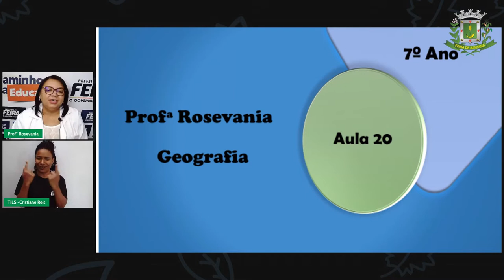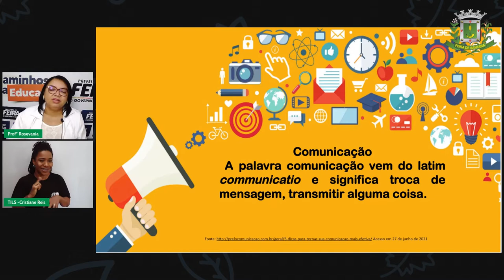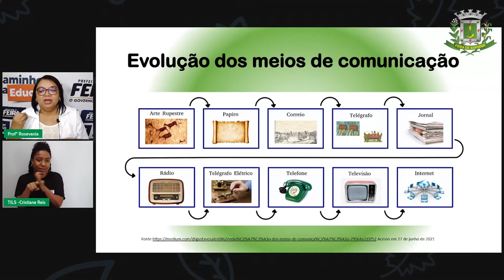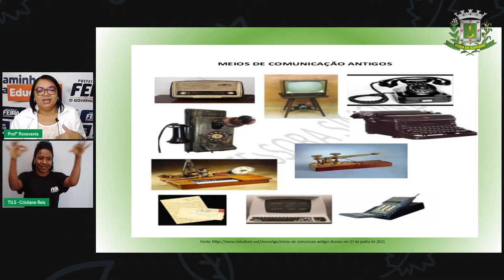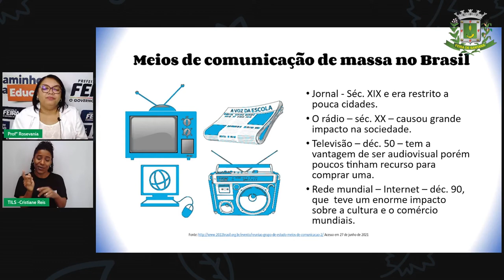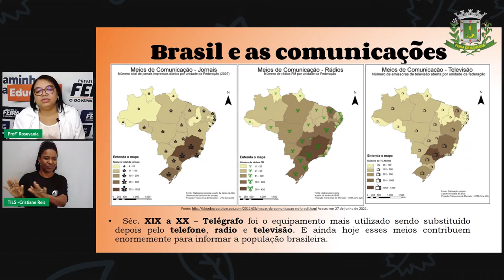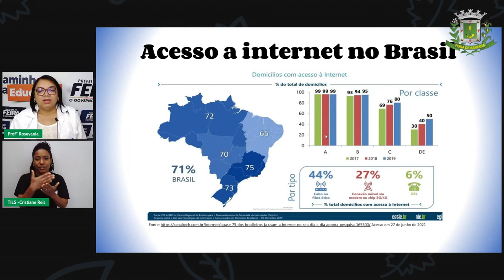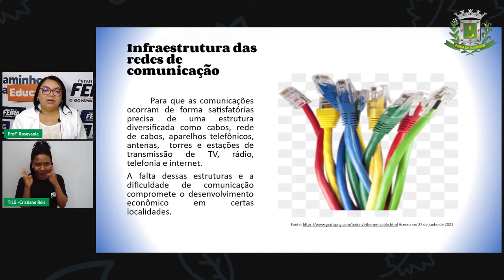Aula 20 7ºANO Profª Rosevania Santos Geografia Redes de Comunicação no Brasil Parte 1